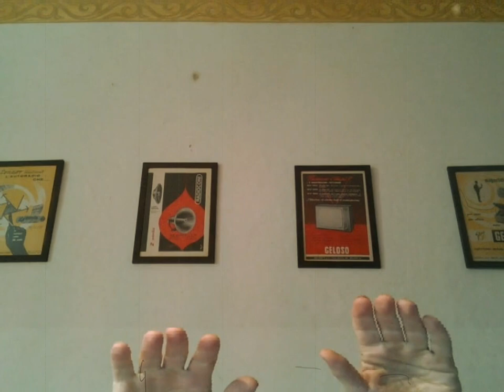massimo magrini - "touch"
touch

audio & video
massimo magrini

italy, march 2020